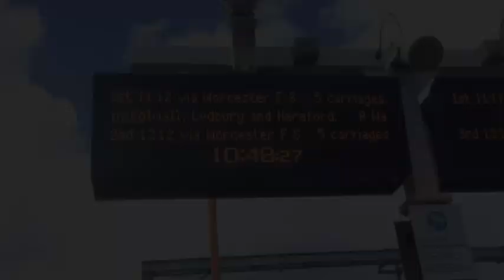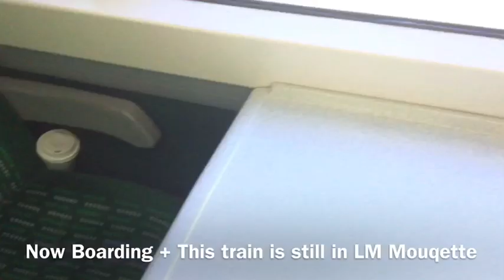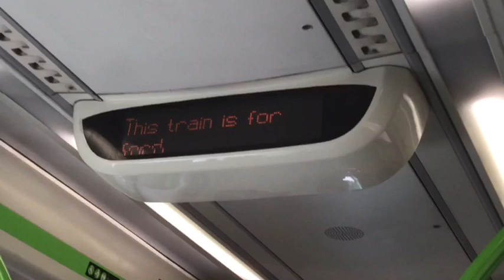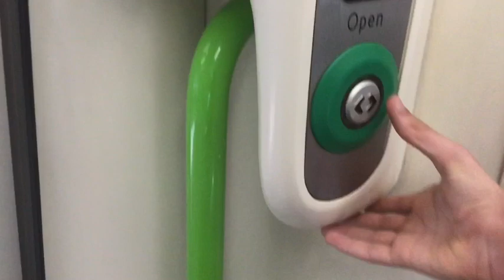TRAINREPORT Class 170 Bromsgrove To Worcester Foregate Street ( West Midlands Railway )